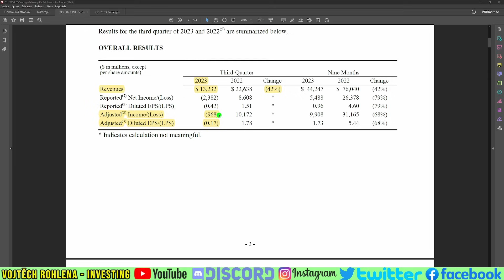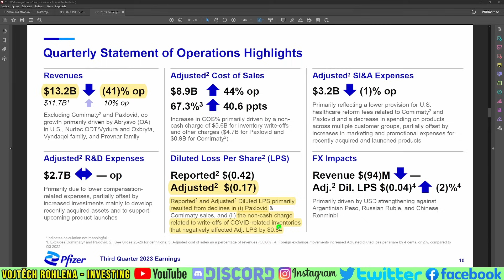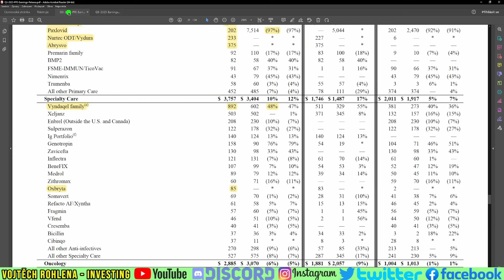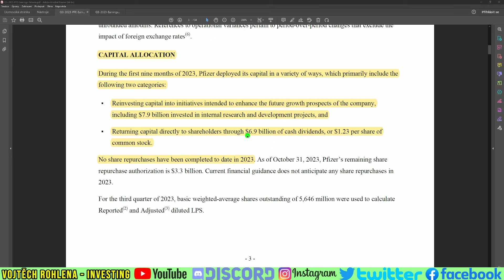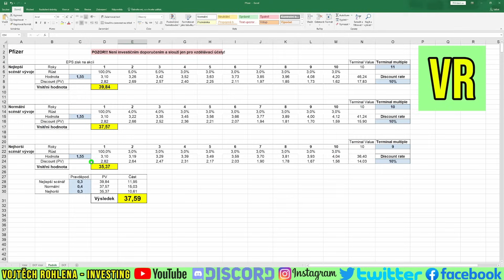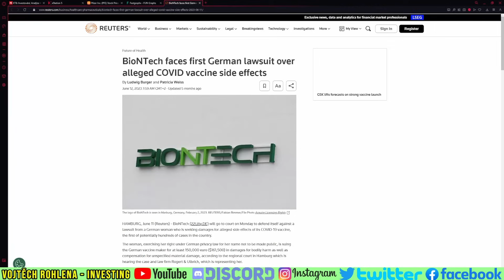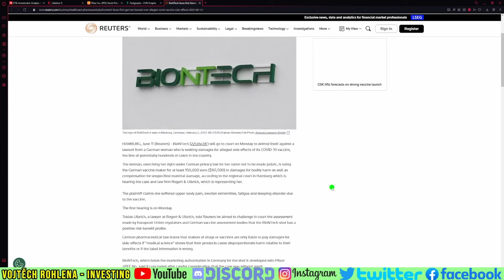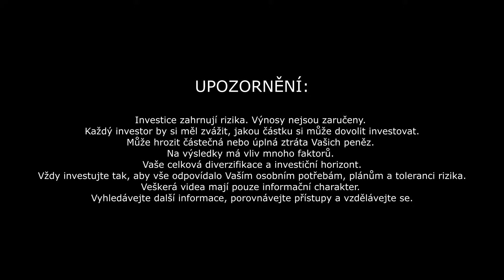Je správný čas kupovat akcie Pfizer s 5% dividendou? Možná, že ano!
Akcie společnosti Pfizer se propadly na 30$ za akcii. Jaký je vývoj a proč by nyní mohly být podhodnoceny trhem i s dividendovým výnosem přes 5 %? Sledujte video, odebírejte kanál a sdílejte s přáteli. Děkuji Vám.

Podpořit tvorbu finančně můžete zasláním jakékoliv částky na účet:
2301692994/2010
CZ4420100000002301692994 (IBAN pro SEPA europlatby)